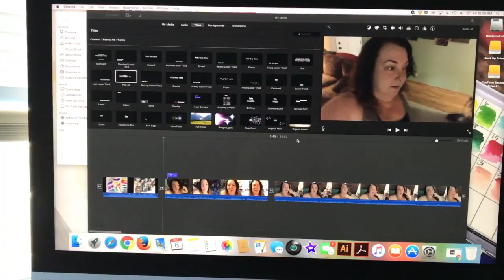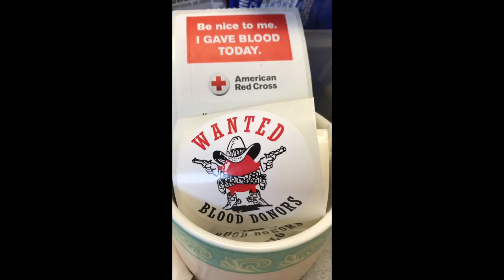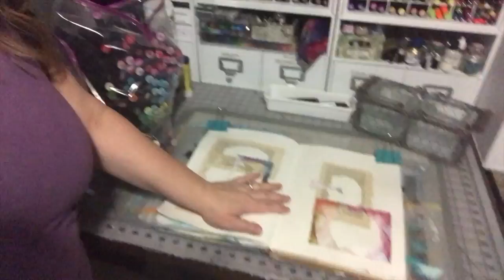Vlog 10-5-17 To 10-11-17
My Etsy Shop (for metal and stencil